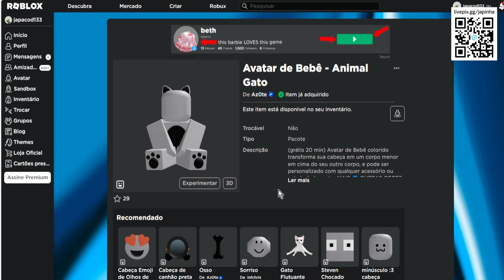COMO PEGAR O ROSTINHO ANIMADO [Avatar de Bebê - Animal Gato] ITEM GRÁTIS NO ROBLOX 2023